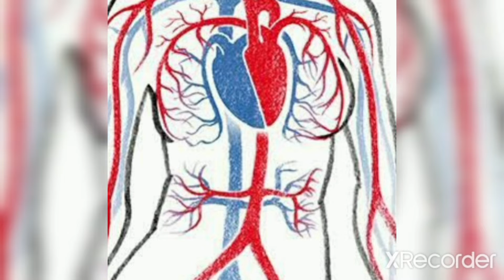దానిమ్మ పండు తో, జుట్టు రాలడం తగ్గి పోతుంది హాల్త్ బెనిఫిట్స్ #